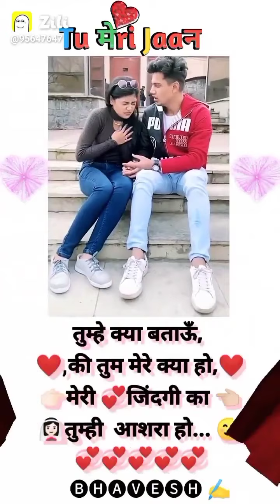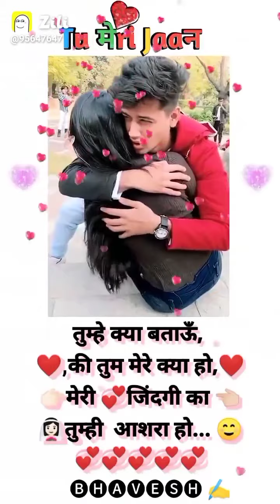52 GAJ KA DAMAN 3 TIK TOK VIDEOS || PRANJAL DAHIYA || AMAN JAJI || 52 GAJ KA DAMAN VIRAL DANCE VIDEO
52 GAJ KA DAMAN | PRANJAL DAHIYA | AMAN JAJI | RENUKA PANWAR | SAHIL SANDHU | HARYANVI SONG 2020

STARRING - AMAN JAJI, PRANJAL DAHIYA
SINGER - RENUKA PANWAR
LYRICS - Respected MUKESH JAJI
Music Composer - AMAN JAJI
DOP / DIRECTOR - SAHIL SANDHU
ASST BY - RAJ DHYANI
ART DIR - LOVEY KHAN
MAKEUP - KOMAL
JIMI - BABU BAHIYA
DANCE GROUP - GULSHAN BABA
LIGHT - BITTO
PROJECT MANAGER - ROHIT RAWAT
PROJECT BY - URBANDHUN
LINE PRODUCER - SAHIL SANDHU

LYRICS:

Aapna Roop Rang Sajau Mehandi Hatha Me Lagwau
Payal Kangan Bhi Mangawau Fir  Neer Bharan Me Jau

Ghoonghat Kanna Sa Kadhu Na Kasar Ghalungi
52 Gaj Ka Daman Peher Matak Chalungi

Gham Me Howega Aaj Khudka Jutti Madkan Ali Pehru
Chidegi Bahuwa Me Takrar Jab Me Hawa Ki Tariya Lehru
Sone Ki Guthi Gale Me Har Dalunga
52 Gajh Ka Daman Peher Matak Chalungi

Jhumke Kanna Ke Naye Lyane Motta Peharna Se Koka
Tikka Lal Rang Ka Lyana Dena Tagdi Te Mokka
Meri Chotti Nu Bole Dhunge Gel Halungi
52 Gaj Ka Daman Peher Matak Chalungi

Mera Balam Kamawe Chokkhe Lane Chundar Me Sittare
Mukesh jaji Kalam Teri Ya Likhe Geet Pyare
Hotha Pe Lali Ankhya Kajal Ghalungi
52 Gaj Ka Daman Peher Matak Chalungi
52 Gaj Ka Daman Peher Matak Chalungi ...

Haryanvi Lyrics :

अपना रूप रंग सजाऊ मेहंदी हाथों में लगवाऊ
पायल कंगन भी मंगवाऊ फिर नीर भरन में जाऊ

घूंघट कांडा सा काढू ना कसर घालूंगी
52 गज का दामन पहर मटक के चालूंगी
52 गज का दामन पहर मटक के चालूंगी

गावं में होवेगा आज खुड़का जूती मड़कन आली पेहरू
छिड़ेगी बहुवा में तकरार जब में हावा की तेरियां लेहरू
सोना की गुठी गले में हार डालूंगा
52 गज का दामन पहर मटक के चालूंगी
52 गज का दामन पहर मटक के चालूंगी

झुमके कान्या के नए लयाने मोटा पेहरना से कोका
टिक्का लाल रंग का लाना देना तगड़ी ते मोक्का
मेरी चोटी नू बोले डूंगे गेल हालूंगी
52 गज का दामन पहर मटक के चालूंगी
52 गज का दामन पहर मटक के चालूंगी

मेरा बालम कमावे चोखे लाने चूंदर में सित्तारे
मुकेश जाजी तेरी कलम या लिखे गीत प्यारे
होंठो पे लाली अंखियां काजल घालुंगी
52 गज का दामन मटक के चालूंगी
52 गज का दामन मटक के चालूंगी

snack videos renuka panwar haryanvi dj dance matak ke chalungi